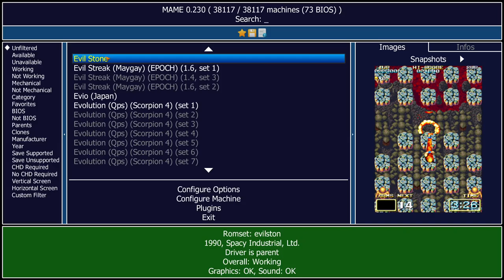Evil Stone Arcade Emulated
Evil Stone
[evilston]